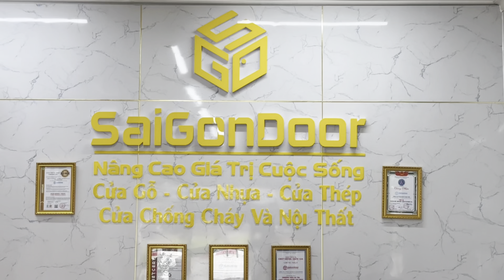✅ Giới thiệu showroom SaigonDoor Bình Dương, trưng bày nhiều mẫu cửa đẹp sang trọng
@SAIGONDOOR @cuachongchay Giới thiệu showroom SaigonDoor Bình Dương, trưng bày nhiều mẫu cửa đẹp sang trọng

🏆CÁC GIẢI THƯỞNG CỦA CÔNG TY SAIGONDOOR
1. TOP 5 Thương hiệu - Sản phẩm – Dịch vụ Việt Nam tốt nhất năm 2024
2. TOP 5 Thương hiệu uy tín và Sản phẩm chất lượng Việt Nam 2023
3. TOP 10 Thương hiệu xuất sắc Châu Á - Asia Excellent Brand 2022
4. TOP 10 Thương Hiệu Uy tín và Sản phẩm được tin dùng của năm 2021.
5. TOP 10 Thương hiệu Mạnh Asean năm 2020.
⚙️Với định hướng làm đúng ngay từ đầu đã tạo nên thương hiệu uy tín SaiGonDoor
✅ Các sản phẩm cửa và nội thất chủ lực như:
➡ Cửa nhựa composite - cửa gỗ nhựa composite
➡ Cửa nhựa PVC - cửa nhựa gỗ Composite
➡ Cửa cổng, cửa nhôm đúc, cửa đồng
➡ Cửa cuốn, cửa lưới, cửa xếp, cửa ngăn lạnh, cửa lưới chống muỗi côn trùng
➡ Cửa thép vân gỗ - cửa nhôm vân gỗ
➡ Tủ gỗ - kệ gỗ - Tủ treo quần áo
➡ Kệ tivi
➡ Giường Ngủ
🌀 Quý khách hàng an tâm khi chọn SaiGonDoor là nhà cung cấp cửa và nội thất cho ngôi nhà, cho công trình.
🏣  Showroom I: 511 Lê Văn Lương, Phường Tân Phong, Quận 7, Tp.HCM
🏣 Showroom II: 535 Đỗ Xuân Hợp, P. Phước Long B, Quận 9, Tp HCM.
🏣 Showroom III: 92/4D Vườn Lài, Phường An Phú Đông, Quận 12, Tp.HCM.
🏣 Showroom IV: 615 Phạm Văn Đồng, Phường Hiệp Bình Chánh, Quận Thủ Đức, Tp HCM.
🏣 Showroom V: 94C Đường 3 tháng 2, Phường Hưng Lợi, Quận Ninh Kiều, TP.Cần Thơ.
🏣 Showroom VI: #65, National Road No.1, Sangkat Niroth , Khan Chbar Ampov, Phnom Penh, Cambodia
🏣 Showroom VII: 133 Đại Lộ Bình Dương, P. Phú Thọ, TP. Thủ Dầu Một, Tỉnh Bình Dương
🏣 Showroom VIII: F6/24 R8 Quách Điêu, Ấp 6 Xã Vĩnh Lộc A, Huyện Bình Chánh, TPHCM
🏣 Showroom IX: Số 8 Đường B15 Khu Dân Cư 91B, Quận Ninh Kiều, TP. Cần Thơ
🏣 Showroom X: 1725 Nguyễn Ái Quốc, KP4, Phường Tân Tiến, Biên Hòa Đồng Nai
🏡 Xưởng Sản Xuất 1: TX25, Phường Thạnh Xuân, Quận 12, TP.HCM
🏡 Xưởng Sản Xuất 2: Võ Văn Bích, Xã Tân Thạnh Đông, Huyện Củ Chi, Tp.HCM
🏡 Xưởng sản Xuất 3: 10/12 đường số 10, Bình Hưng Hoà A, Quận Bình Tân, TP.HCM
Đại lý phân phối: Long An, Bà Rịa Vũng Tàu, Đồng Nai, Tây Ninh, Bình Phước, Tiền Giang, Vĩnh Long, Phú Quốc, Kiên Giang, Phú Quốc, An Giang, Đồng Tháp, Sóc Trăng, Trà Vinh, Bến Tre, Bạc Liêu, Hậu Giang, Cà Mau, Lâm Đồng, Đà Lạt, Daklak, Dak Nông, Khánh Hòa, Phú Yên, Nha Trang, Bình Định, Bình Thuận, Quảng Ngãi, Đà Nẵng, Quảng Nam